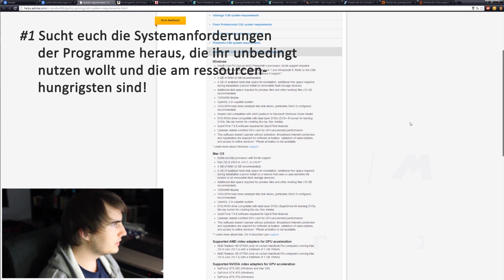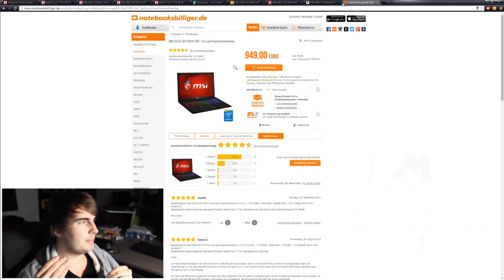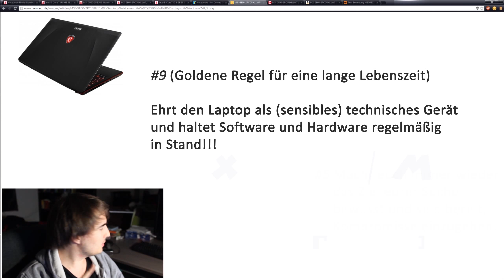9 Tipps zum Laptop-Kauf! - LEVEL UP! #1.5 (überarbeitete Version)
!!KLICK MICH FÜR MEHR INFOS!!

LEVEL UP! Befasst sich mit Tipps und Tricks rund um das Thema Gaming, Hardware, Software und Video Editing.

In dieser Folge habe ich euch die wichtigsten Aspekte gezeigt, auf die ihr achten solltet, falls ihr euch dazu entschließt, euch einen (Gaming)Laptop anzuschaffen.
Wir haben nach folgenden Gesichtspunkten gesucht:
► weniger als 1000€
► Unterstützung von Sony Vegas Pro 12 und Adobe Premiere CS6
► ca 2,5kg oder weniger schwer
► Unterstützung aktueller Spiele wie Watch_Dogs o.ä.
► annehmbare Akkulaufzeit von über 4 Stunden

Falls bei diesem Video noch etwas unklar blieb, stellt eure Fragen gern in den Kommentaren :)

Bitte sendet mir Themenvorschläge für die nächsten Folgen LEVEL UP! ein und vergesst nicht das Video zu bewerten :)